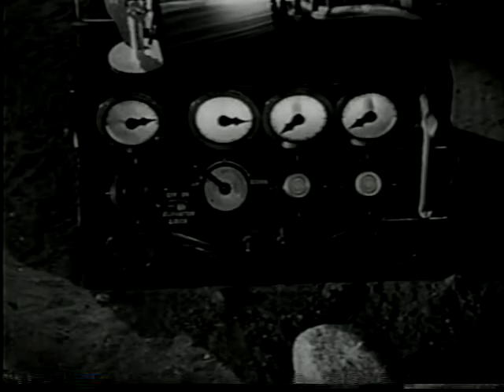KING OF THE ROCKET MEN (1949) - Cliffhanger #7 - Tristram Coffin, Mae Clarke, Don Haggerty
The seventh cliffhanger from the greatest Saturday adventure serial of all time, KING OF THE ROCKETMEN. Want to find out if he survives? Demand that Republic Pictures Home Video release it on DVD!